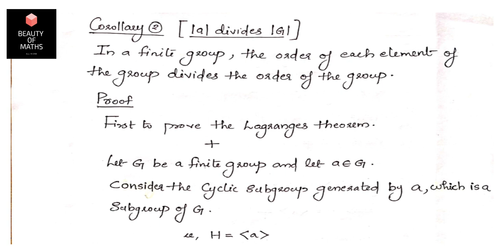Corollaries of Lagranges Theorem | BSc Mathematics | Abstract Algebra | Malayalam.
Session by
ANEES A J
Assistant Professor
KTCT College of Arts and Science
Kallambalam, TVM.